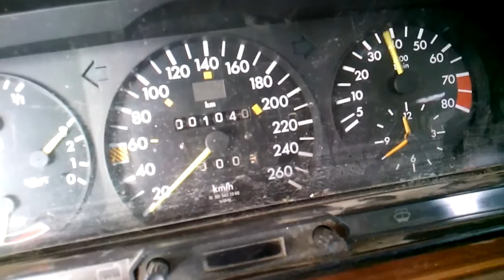MERCEDES 190 COSSWORTH